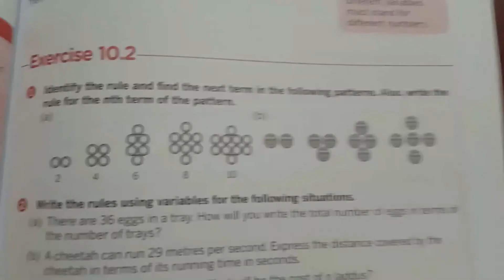Class VI Mathematics